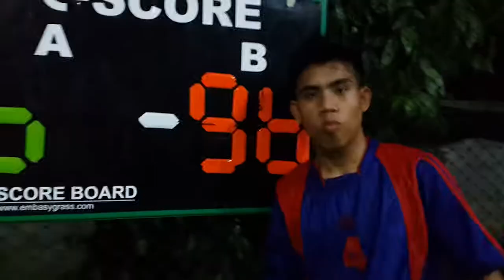Futsal Bareng Teman-teman